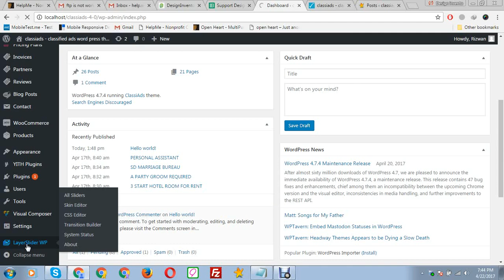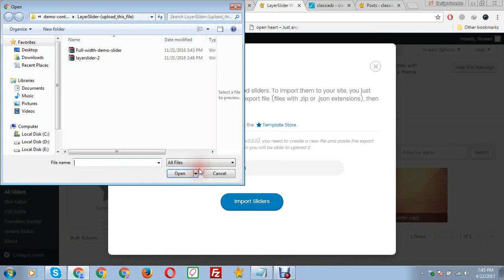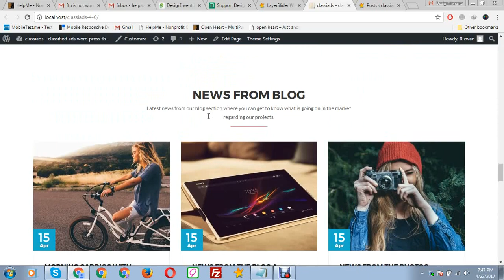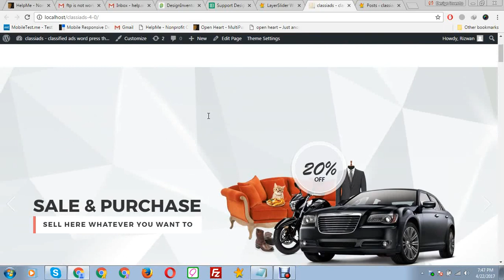How to install layer slider Classiads - Classified Ads WordPress Theme v4.3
Classiads - Classified Ads WordPress Theme v4.3

( The ClassiAds is all time #1 Premium Classified Ads WordPress Theme on Themeforest. We know its a perfect choice for your business. Super flexible, Rich with features availability, Drag and Drop system with page builder and Top payment gateways 100% responsive design (try resizing your browser). Built with HTML5 and CSS3. A lot of thought and care were put into ClassiAds making it a pleasure to use.
Features

Fully Responsive
Custom fields
Built with HTML5 and CSS3
Unlimited Colors
Visual composer integration
Woocomerce 3X integration
Authorized.net payment gateway
Bank transfer gateway
Membership system
back-end ads posting
Review and rating system
Print and PDF option
User email verification on registration
User menu in the header
Invoices system
Email notification
Pay per post system
Comments system
Billing history
Add to favorite option
Custom Banner
+6 Pre-Made Layouts
100% RTL Supported
Arabic Pre-made layout Included
MailChimp Integrated
Google maps integrated
Google maps styles option
Geo location support
ReduxFramework
Bootstrap 3
Child Theme Supported
Pricing Plan Paid and Free both available
Turn ON/OFF Featured Ads Option
bbPress (Forum)
LayerSlider $15
Sliders are touch swipe compatible
Twitter integrated
Strong focus on typography, usability and overall user-experience
650+ Google fonts
Social media icons
SEO optimized
Translation Support, Includes the .po and .mo files
Unbranded Advanced Theme Options Panel
Latest WordPress 4.8 ready
Membership Plans
Front End Listing Submission
Facebook Login
Twitter login
Google Plus Login
Language translation supported
Social Share for Posts